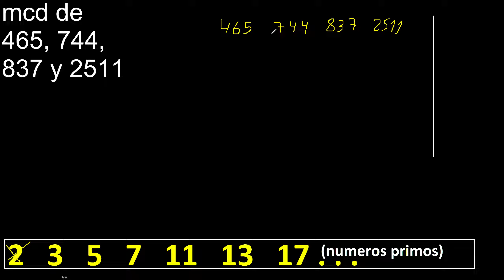mcd de 465, 744, 837 y 2511